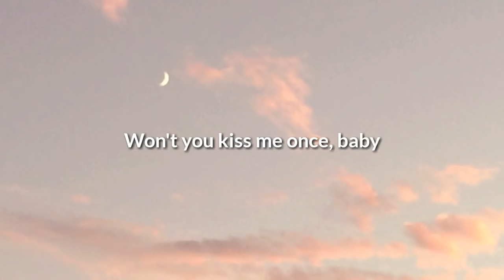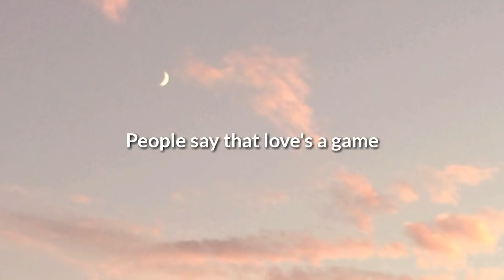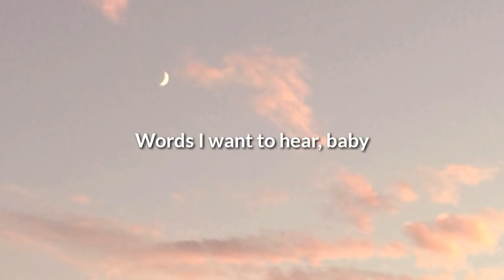Put your head on my shoulder, Aesthetic Lyrics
This song was covered by Kyle Raphael.
he has the coolest voice I've ever heard.